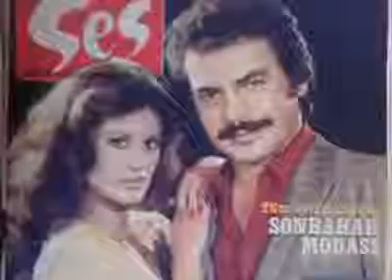orhan baba kazimiye